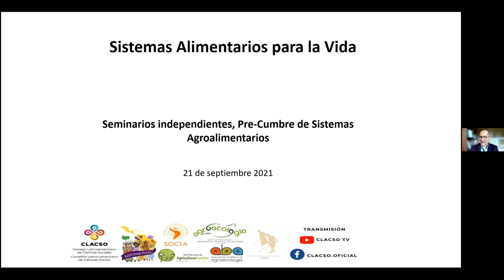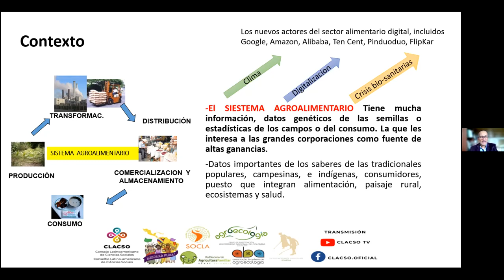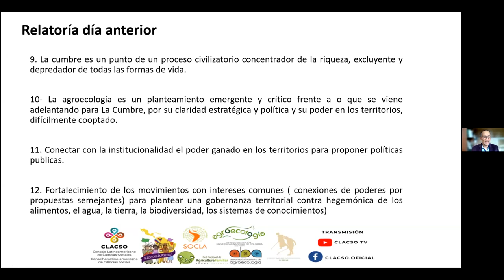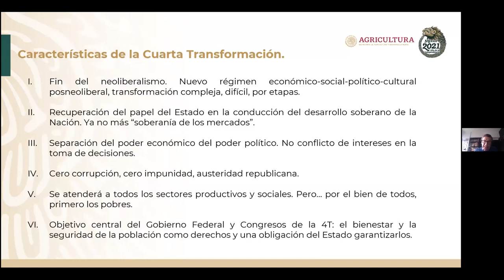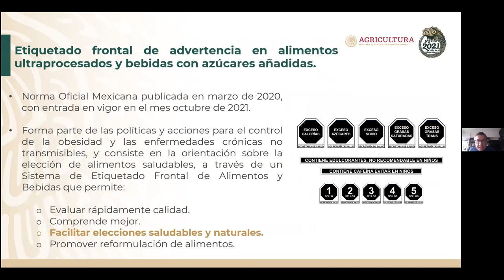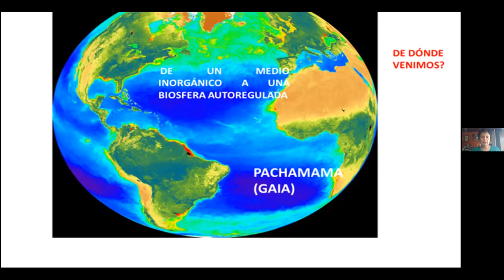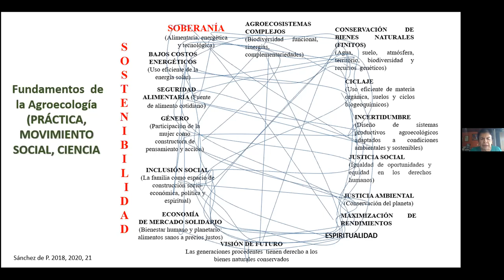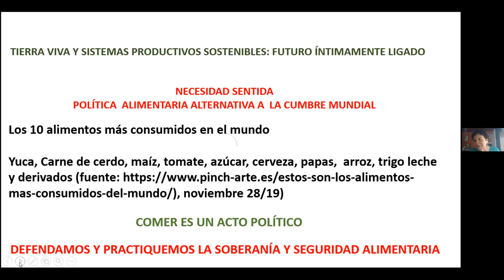Sistemas alimentarios para la vida: ¿Estamos todos a bordo? Segunda jornada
Sistemas alimentarios para la vida: ¿Estamos todos a bordo? Diálogos independientes sobre la Cumbre de la ONU de los Sistemas Alimentarios. Segunda jornada

Participan:
Georgina Catacora Vargas. Presidente de SOCLA
Marina Sanchez Prager. Universidad Nacional de Colombia
Sofía Monsalve. FIAN
Victor Suarez. Subsecretario de Alimentación y competitividad, Gobierno de México
Mburuvicha Vicente Ferreira. Presidente de la OECOM Guaraní Amandiya, Bolivia
Miriency González. MAELA Colombia

Modera
Alvaro Rivas Guzman
Narciso Barrera-Bassols

Organizan
Grupo de Trabajo CLACSO Agroecología política
CLACSO
Grupo de Investigación de Agroecología de la Universidad de Colombia
Asociación brasilera de agroecología
SOMEXA
SOCLA